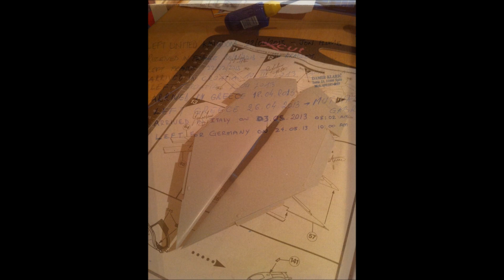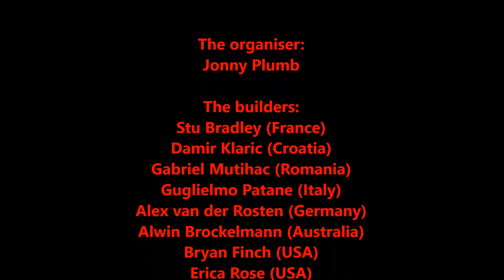Round The World In An Airfix Kit HIGHLIGHTS!!!